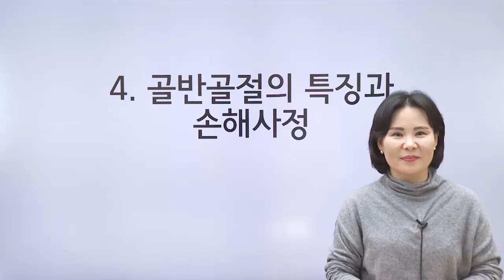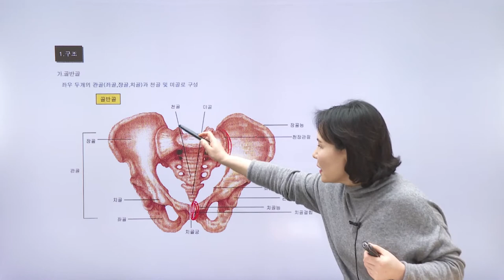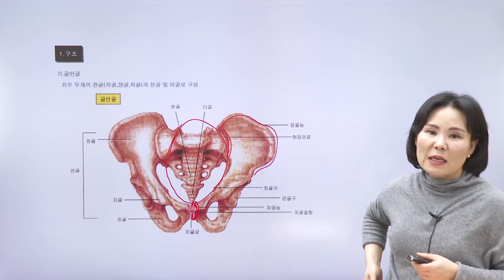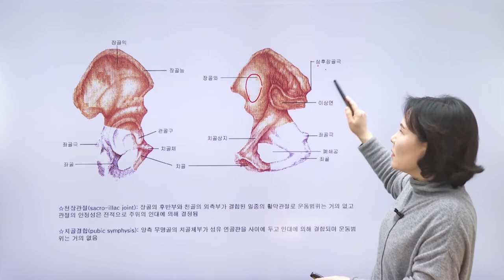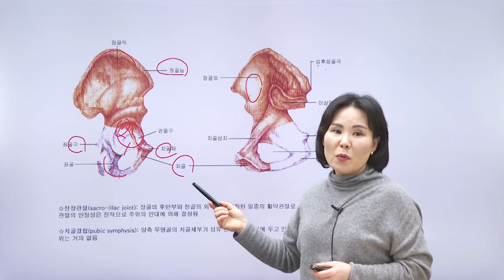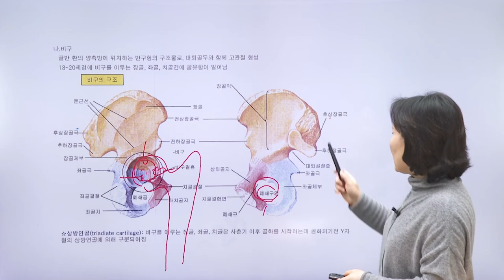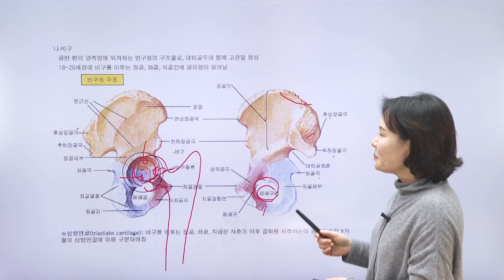실무강의 - 골반골절의 특징과 손해사정